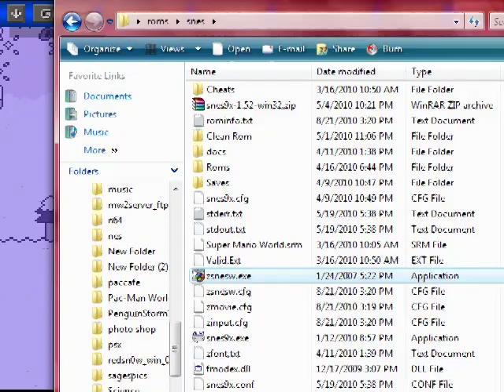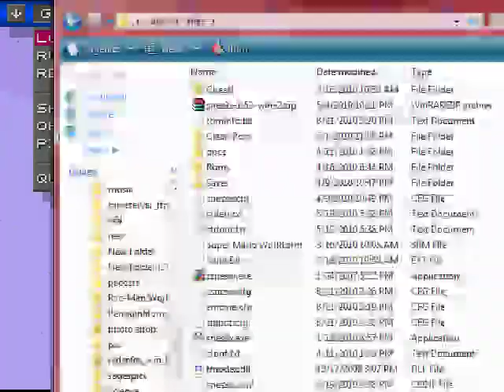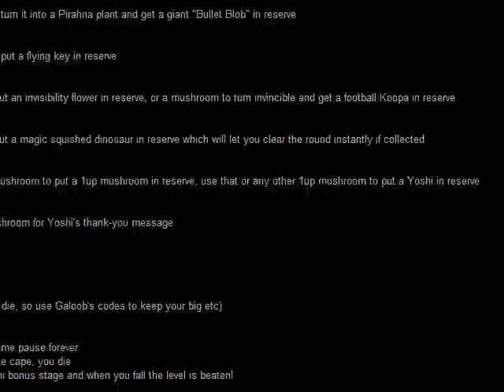a super mario thing - part 32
episode 32 we go to a ice cream land!